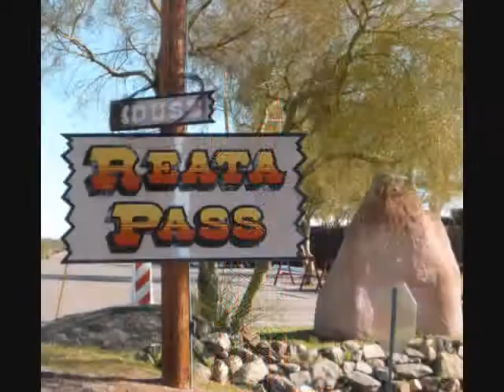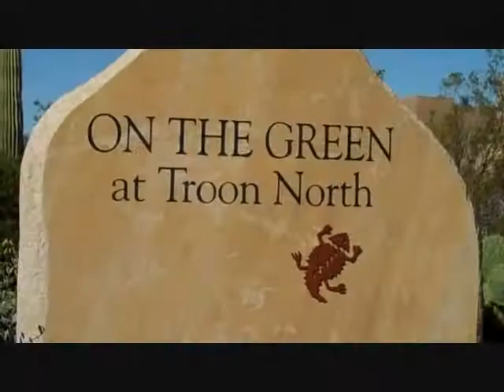Troon Community Video! Matt Horton 480 442 2011